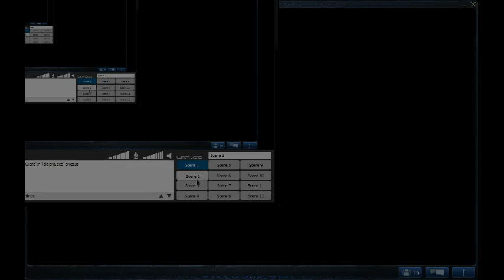Wake up Croatia! EU Nordic & East - Finals 1st round - Damaž 0 - 1 Randoms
Wake up Croatia! EU Nordic & East - Finals 1st round
Damaž 0 - 1 Randoms
Sorry for laggy stream. Next time will be better. Watch in 480p!